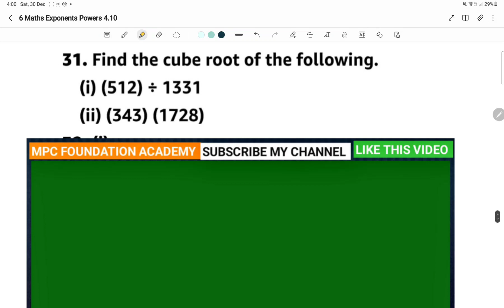Square Cube Roots Practice 4 T,E/M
TS AP TET CTET PAPER 1, 2 MATHEMATICS DSC TRT SGT SA MATHEMATICS